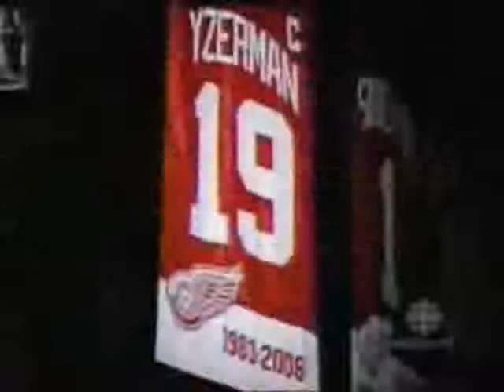Steve Yzerman Tribute ~ "Hero of the Day" ~ Metallica